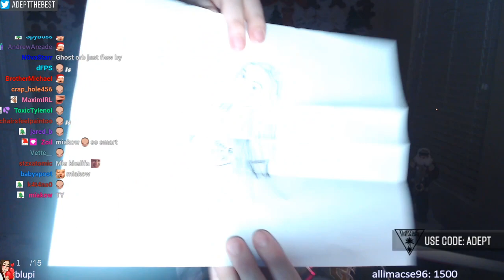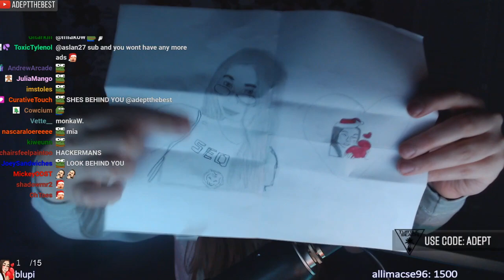AdeptTheBest PO BOX UNBOXING with Chat